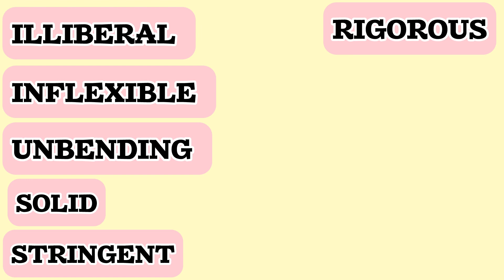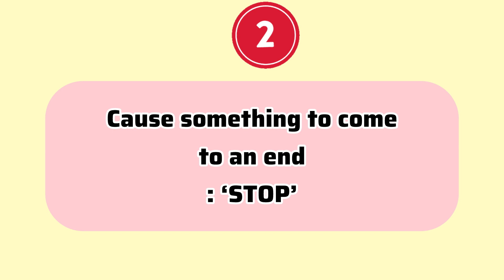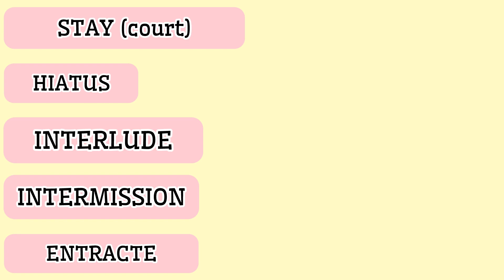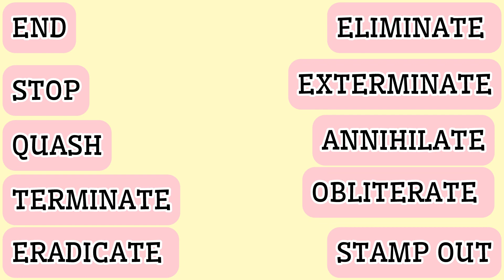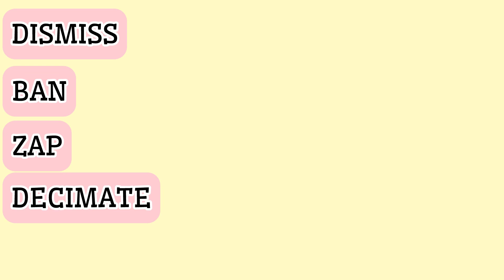140 IMPORTANT SYNONYMS and ANTONYMS | SYNONYMS WORDS 100 IN ENGLISH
Playlist: Synonyms and antonyms In English
And
Playlist : Rare English Vocabulary

140 IMPORTANT SYNONYMS and ANTONYMS | SYNONYMS WORDS 100 IN ENGLISH
americanenglish
higher level English speaking
higher level English language learning
higher level English learning
higher level English words
higher level English conversation
higher level English
higher level English vocabulary
higher level English vocabulary words
My videos cover British , American , Oxford , Cambridge idioms , phrases and vocabulary. Learning them is really fun .
Idioms are colourful phrases of English. When used in communication, formal and informal , spoken English and in written English, you stand distinct from the common crowd . Your English language skills will increase rapidly if you understand and learn and use idioms regularly in written and spoken English. It’s said that There are 25,000 idioms in English language . Idioms are powerful and stronger than non idiomatic words and phrases and sentences. My video is all about meaning and usage of idioms in a meaningful way .
Learning new English words with its context increases familiarity and improves learner's vocabulary comprehension. One can learn words quickly and efficiently if context is understood. Anything providing you details to comprehend definition is a context. It makes learning easier.
If you learn English, you can travel everywhere.
English is the language of international communication.
English increases confidence.
English is language of diplomacy and world.
English is needed for ielts,and other world exams.
There's a wide and broad world of wordpower in English and learning them is great fun.
This covers tough idioms and phrases
oxford idioms and phrases
advance English sentences
how to improve idioms and phrases
basic vs advanced English
idioms and phrasal verbs Oxford
advanced phrasal verbs
oxford phrasal verbs dictionary
idioms with origin
idioms for esl students
20 idioms in English with meaning and sentences
hard English sentences for daily use
basic and advanced English
advanced phrases for daily communication
theme based idioms and phrases
25 advanced English vocabulary phrases
idioms and phrases intermediate
esl phrasal verbs
5 Idioms with meaning phrasalverbsinenglish
English increases confidence.
advance English sentences
advanced phrasal verbs
idioms with origin
20 idioms in English with meaning and sentences
25 advanced English vocabulary phrases
esl phrasal verbs
5 Idioms with meaning